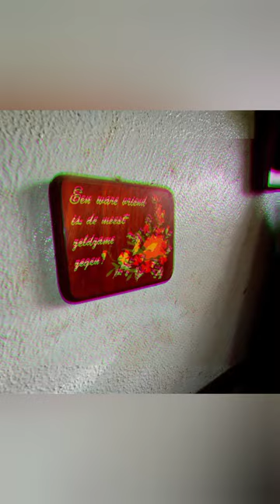abonded house in belgium! video and photo's 👀💀 follow @urbex.420 on insta and subscribe my page 📼